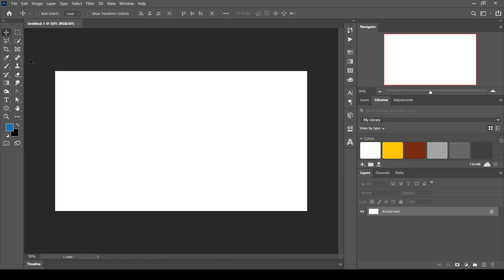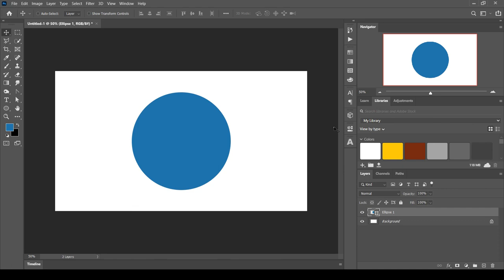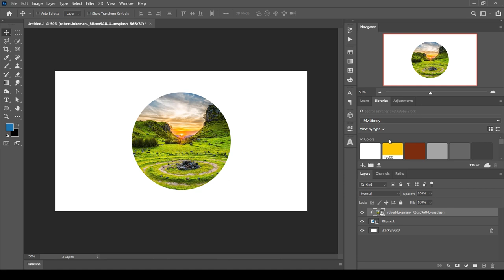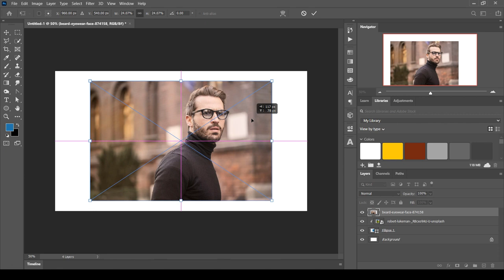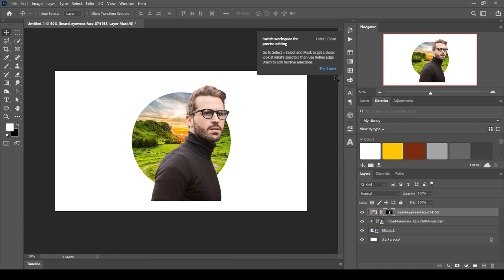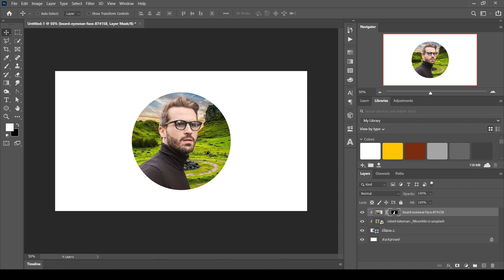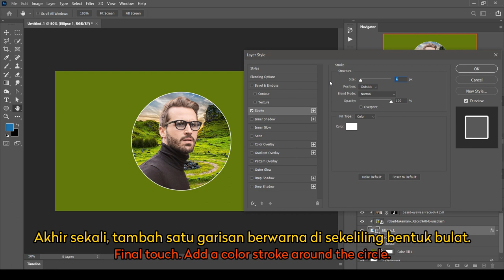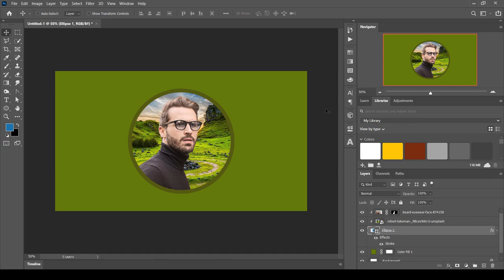Photoshop Tutorial: Using Clipping Mask to Insert Multiple Images in a Shape.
This is basic usage of Clipping Mask in Photoshop. We can clip multiple images to a shape layer. It is very easy.

In this tutorial, we can also watch the benefit of using shortcuts in Properties Panel - ro rasterize layer and to remove background by just clicking one button. No need to select first.

Let's try this steps and tell us what do you think.

Tutorial Adobe Photoshop, Illustrator, InDesign, Affinity Photo, Designer, Publisher untuk reka grafik dalam Bahasa Melayu / Malaysia oleh SIFOODOTCOM.